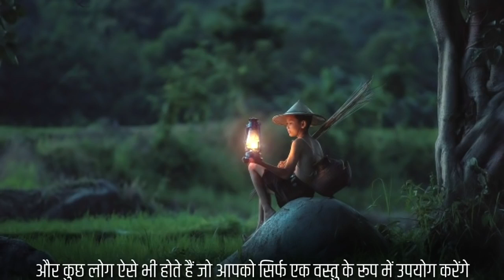best motivational video